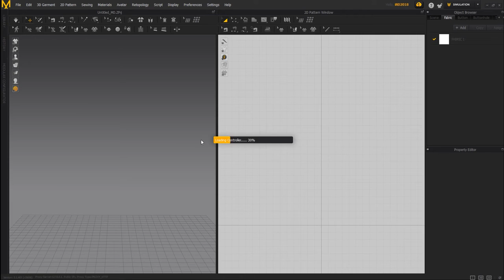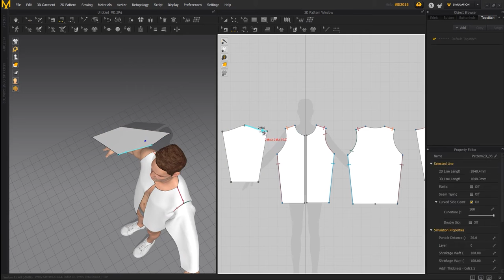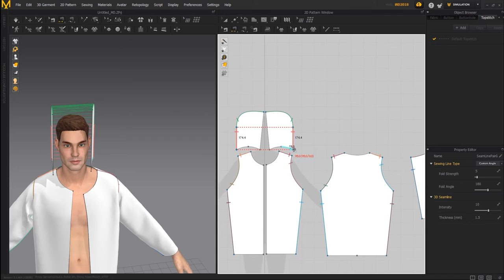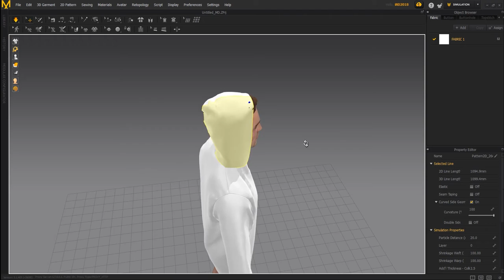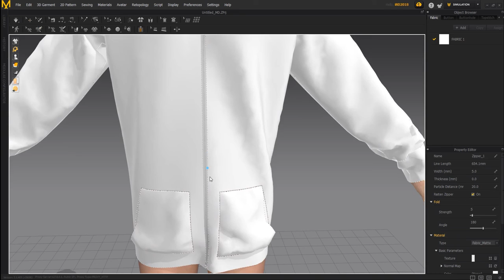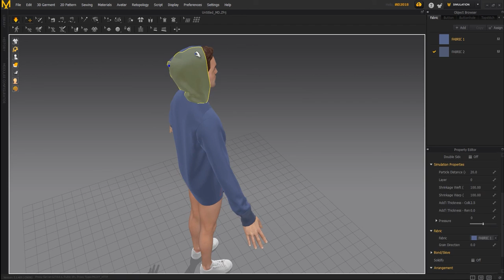How to Design a Hoodie in Marvelous Designer? (Part-1)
In this section, you will see how to model a hoodie using marvelous designer software. examined its initial conditions and stages and obtained a definite initial form. I will provide you with more details about this plan in the following sections.